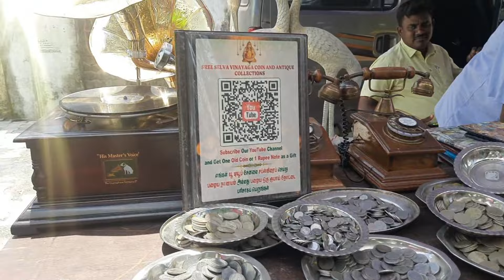pallavaram friday market /sad day/ tamil oruvan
Don’ not Pallavaram santhai